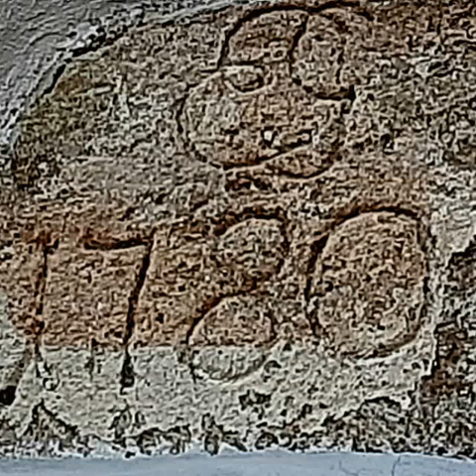Kamieniec Pałac. Hotel